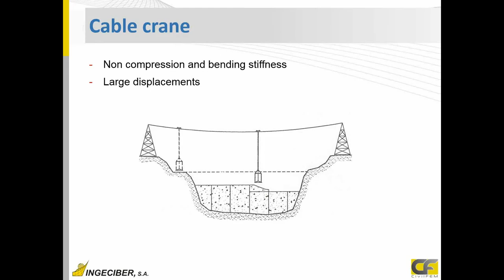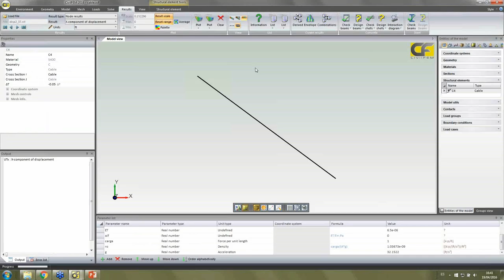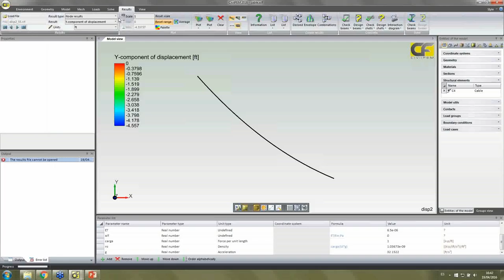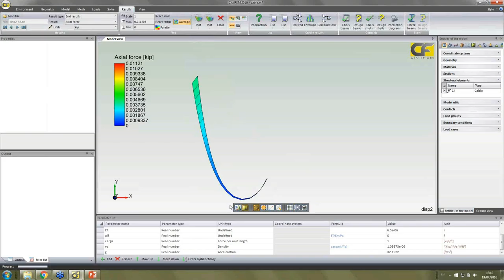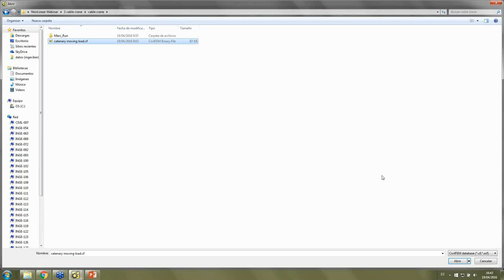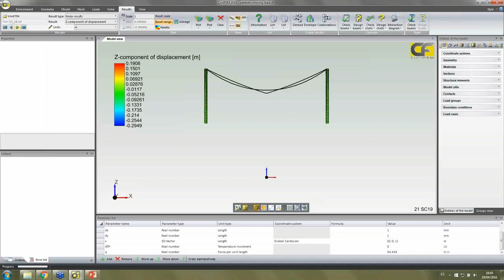Webinar CivilFEM 2016 Non-Linear FEA (III) CABLES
Example of cable models using CivilFEM2016